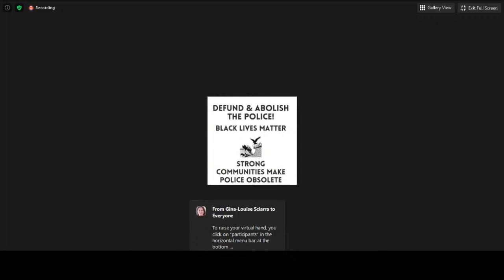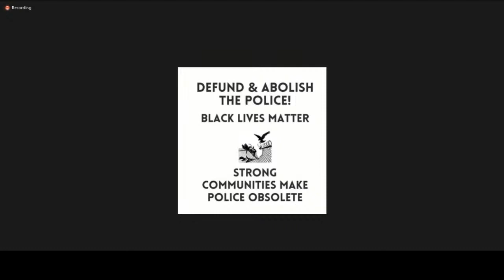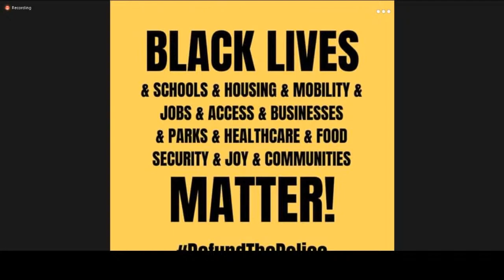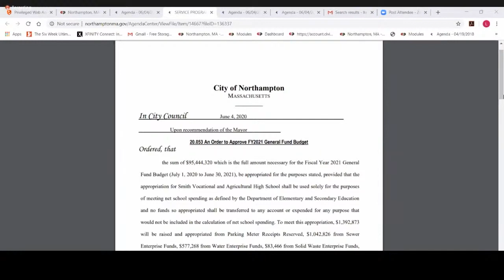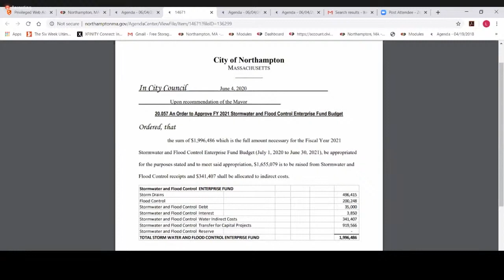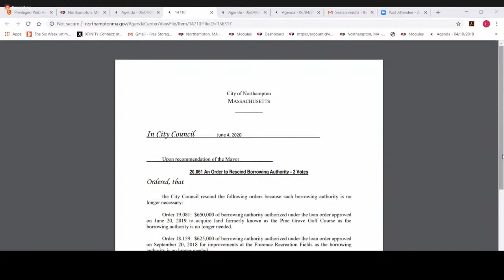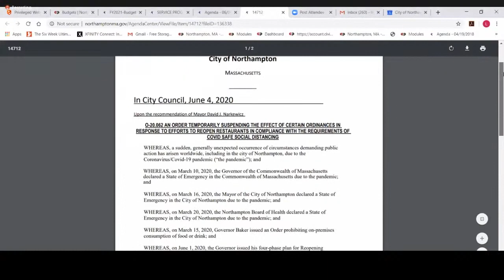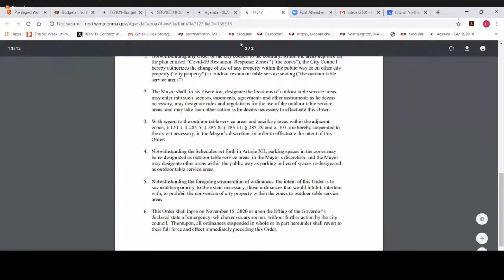Northampton City Council 6/4/20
The Northampton, MA government meeting archive is managed by Northampton Open Media,